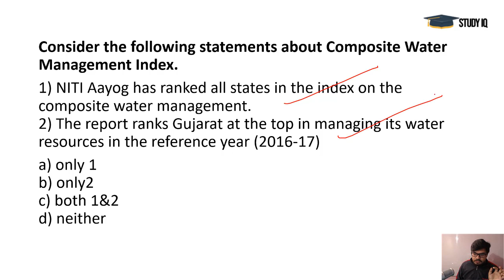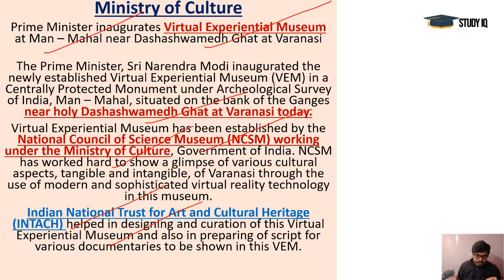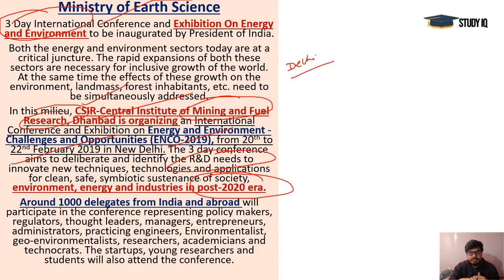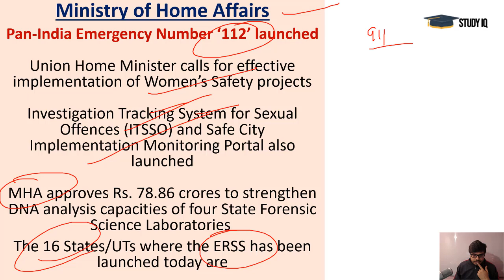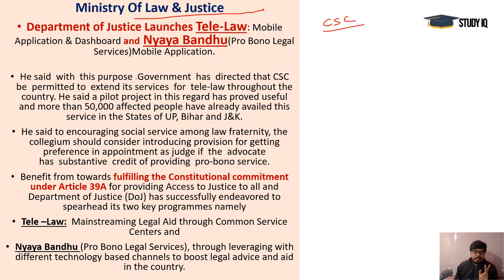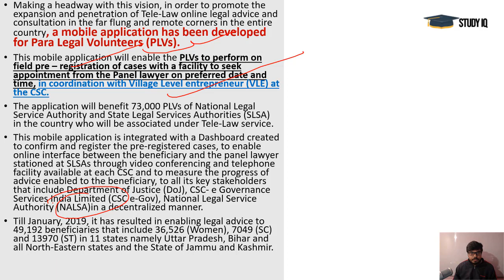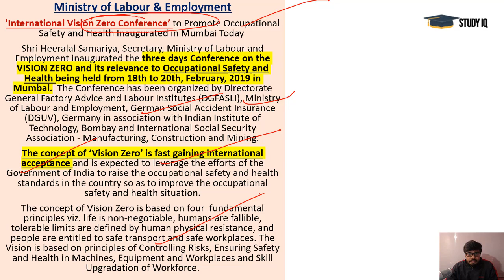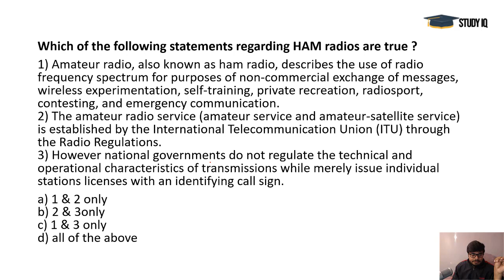19 February 2019 - PIB - Press Information Bureau news analysis for UPSC IAS UPPCS MPPCS SSC